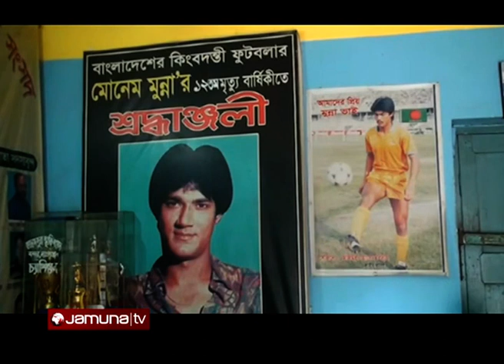ফুটবল তারকা মোনেম মুন্নার মৃত্যুবার্ষিকী আজ | Munna Death Anniversary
দেশের ফুটবলের অন্যতম সেরা তারকা মোনেম মুন্নার ১৬তম মৃত্যুবার্ষিকী আজ। ২০০৫ সালের এই দিনে না ফেরার দেশে চলে যান 'কিং ব্যাক' খ্যাত এই তারকা।